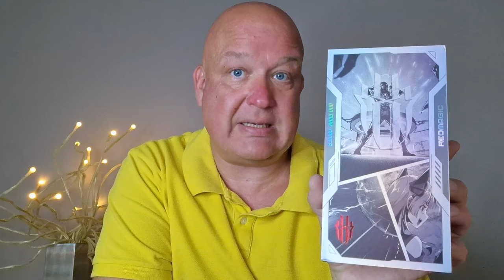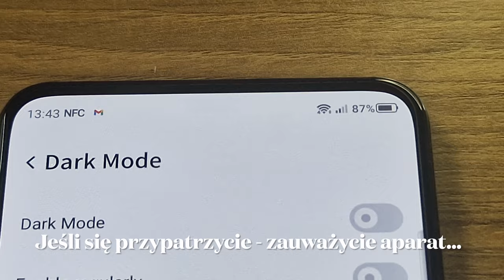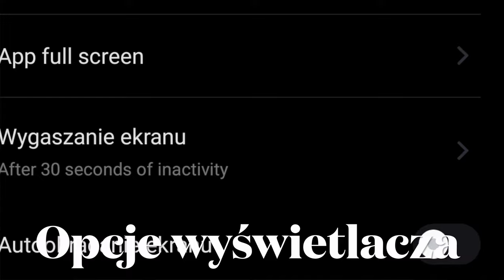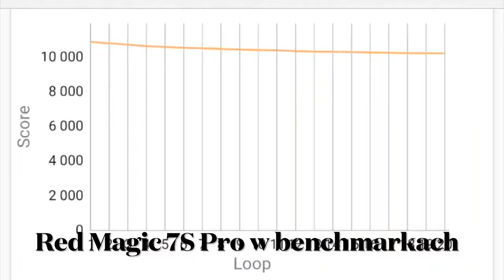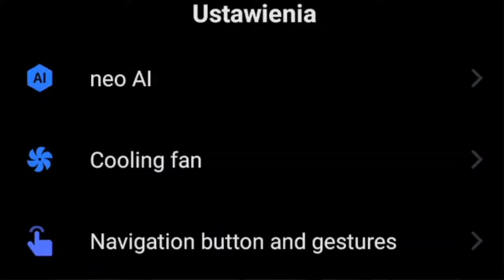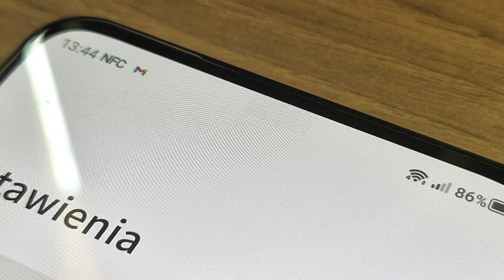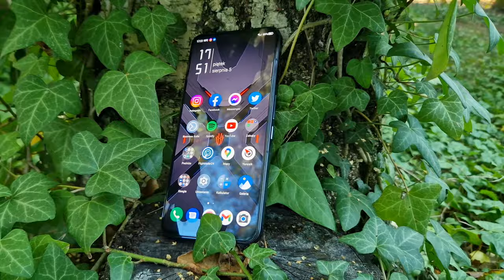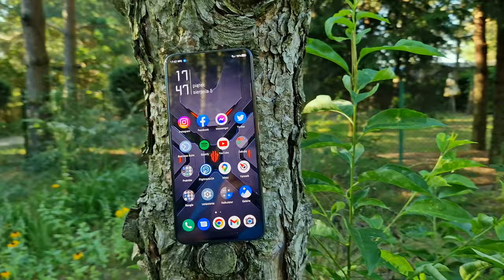Gamingowy potwór - recenzja nietypowego smartfonu Nubia Red Magic 7S Pro od ZTE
Wideorecenzja gamingowego smartfonu z Chin. Nubia Red Magic 7S Pro od ZTE to ciekawa konstrukcja o wysokiej wydajności, ale z kilkoma irytującymi przypadłościami. Jakimi - dowiesz się z filmu!

00:27 - zestaw, budowa
04:00 - wyświetlacz
07:00 - wydajność
09:00 - interfejs
10:00 - komunikacja, audio
12:00 - fotografia
15:45 - podsumowanie